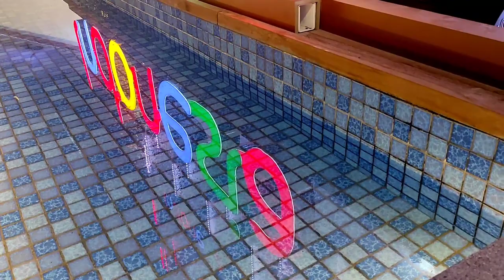INDONESIA PAVILION | TABUHAN NUSANTARA | OEBLET | DUBAI EXPO 2020 Musik Sumatra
pementasan musik tradisional Indonesia oleh TABUHAN NUSANTARA | OEBLET
yang di jadwalkan akan mengisi acara selama 3 bulan kedepan atau 90 hari.

dengan kehadiran mas OEBLET suasana panggung pavilion Indonesia di dubai expo ini semakin meriah.

mari kita jaga dan lestarikan senin budaya nusantara.